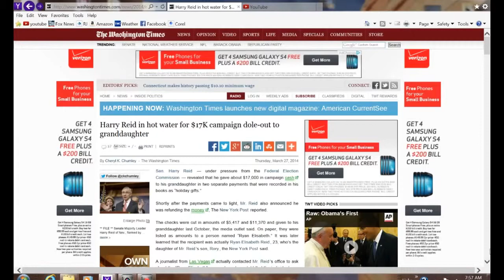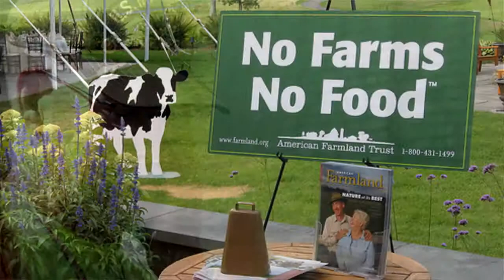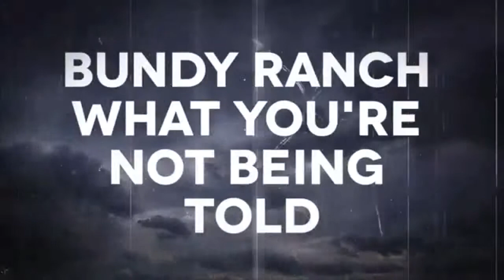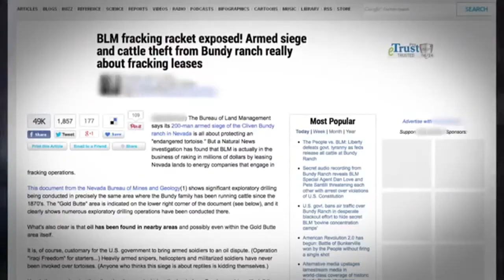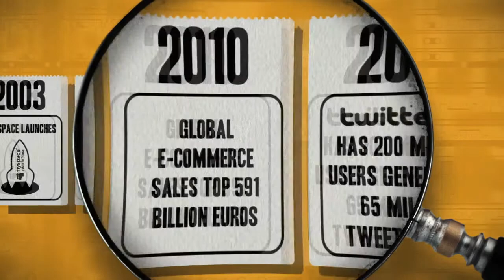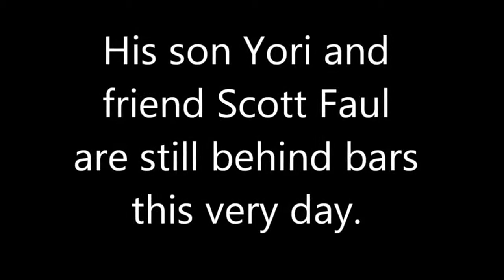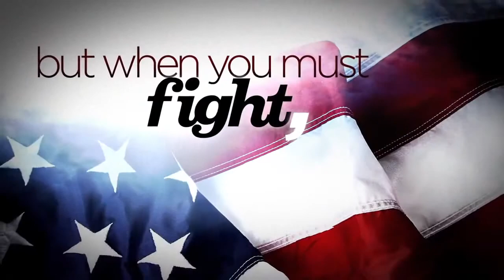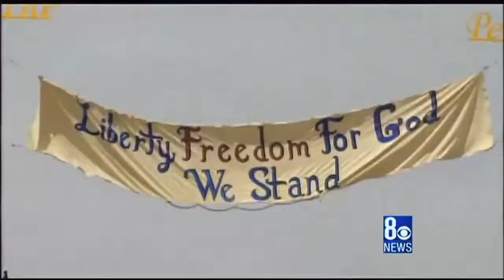ROMAN FASCISM IN AMERICA